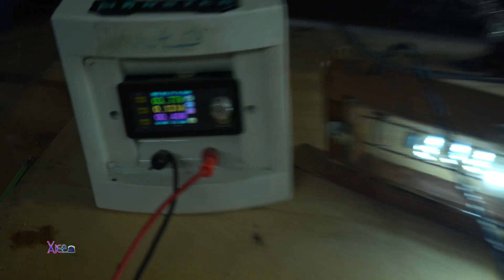Making No.2 Wood Lantern with Skeleton Leds (No Talk)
How to make wood lantern at home.
This is second model of DIY wood lantern with skeleton leds soldered on solid copper wire,for each led resistor is neededh.